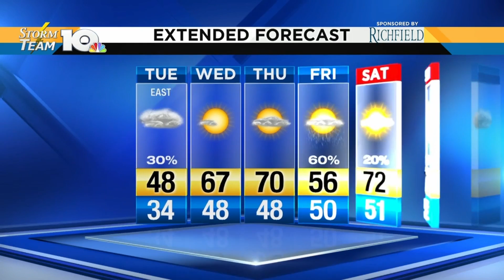Jonathan's April 2, 2019 morning forecast